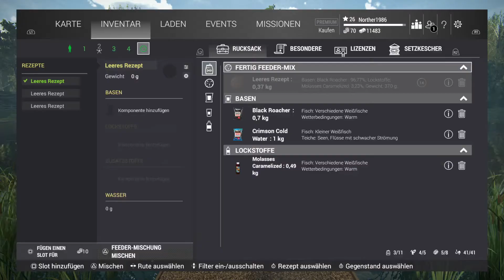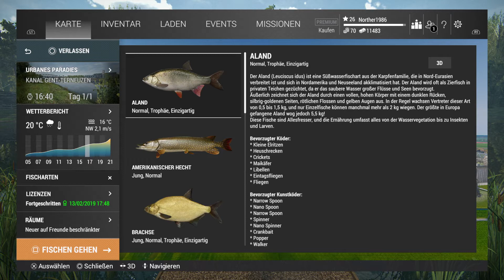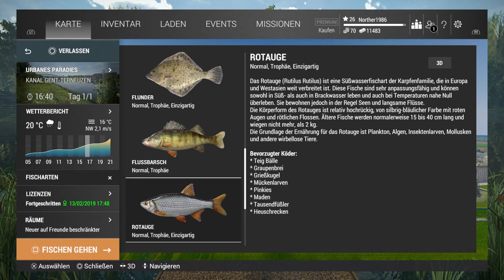FishingPlanet PS4 PRO🐟79 - Spinnangeln funktioniert doch!!! (Lets Test , Gameplay , Deutsch , Hd )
Lets Play Fishing Planet The Ultimate Fishing Simulator